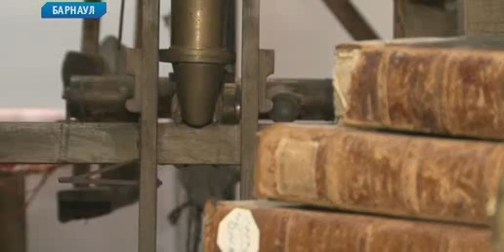Алтайский краеведческий музей открывает выставку своих первых экспонатов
Крупнейший краеведческий музей региона открывает выставку своих первых экспонатов, которые относят к "серебряному веку" на Алтае.